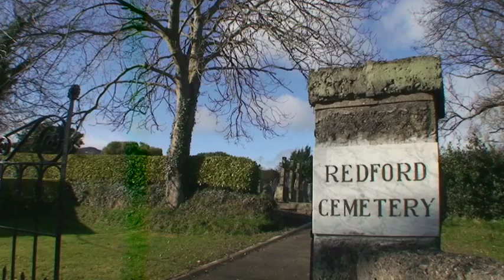Marten Toonder (1912-2005) | Greystones, Ierland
Toonder leert de basis voor het maken van strips en tekenfilms uit een schriftelijke cursus. Hij verrijkt het Nederlands met woorden en uitdrukkingen als 'minkukel' en 'verzin een list'.

Ga naar voor meer informatie.